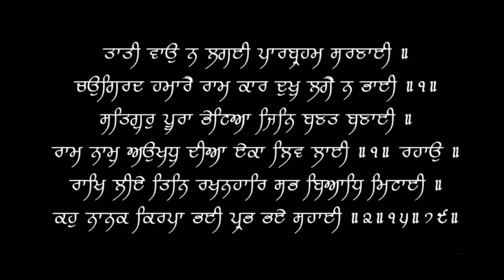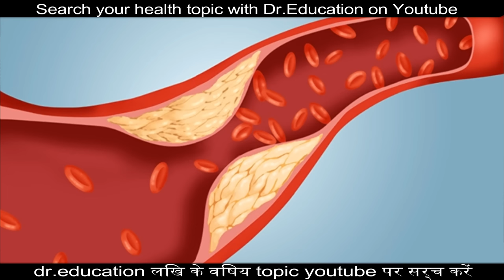Never Ignore these Symptoms - Early Warning signs of a Blood Clot | Dr.Education (Hindi)